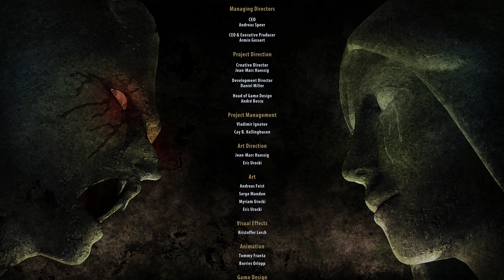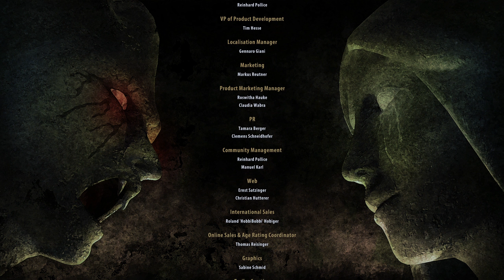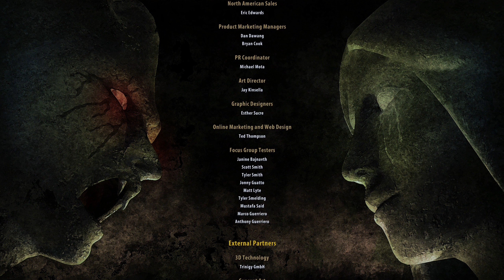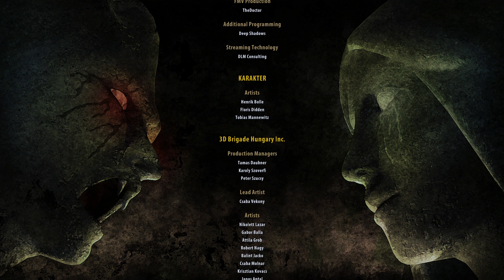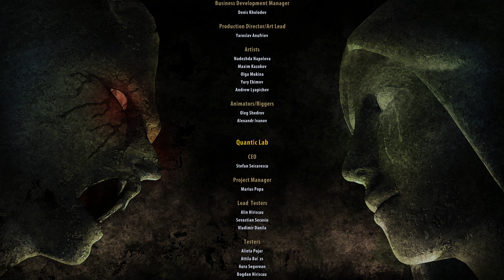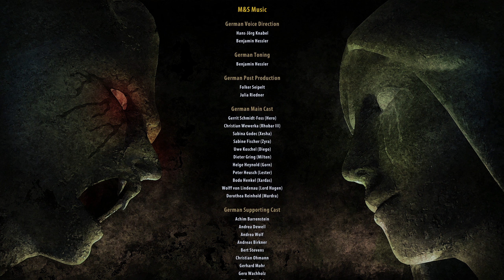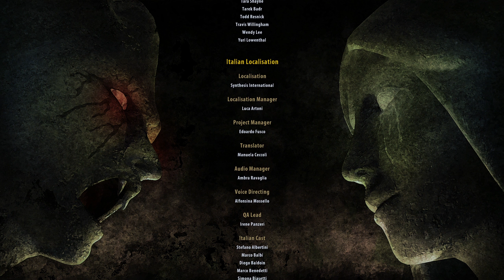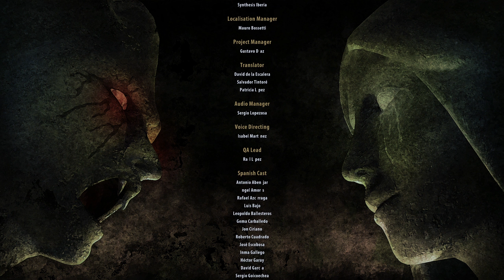ARCANIA & FALL OF SETARRIF [ПОЛНЫЙ ФИЛЬМ | ВСЕ CGI ВИДЕОРОЛИКИ | MOVIE] [RUS] 1440p/60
by necromancer_al
Все CGI видеоролики из игры Arcania и его дополнения Arcania: Fall of Setarrif («Аркания: Падение Сетаррифа»), включая титры.

Сюжет:

Война. Это то, чем жил Безымянный герой (центральный персонаж трёх предыдущих игр), а ныне король Миртаны — Робар III, последние 12 лет. Он присоединил к Миртане Нордмар и Варант и отправился на Аргаан, чтобы присоединить и его. Но в плавании король утратил себя и стал лишь тенью своего былого величия. Генералы Робара захватили город Торниару, сделав её резиденцией миртанского короля. Однако воину Инноса этого было мало и он все время повторял — «Амулет… Я… Мы должны сражаться, сражаться… Сражаться…». Лорд Хаген выступил на запад, а Ли на восток, чтобы осадить город Сетарриф. Но война не осталась на Аргаане и перешла на соседний остров — Фешир.

Ничего не подозревающий пастух занимался своим делом — пас овец. К нему подошла его любовь Айви. Она отвела будущего героя к отцу, который дал ему три задания. Когда они будут исполнены, Герой сможет жениться на Айви. Условием одного из заданий было прогнать с острова контрабандиста, а по совместительству учителя пастуха, которым оказался Диего. Тот поддался. После получения благословения, Айви заявила, что хочет перебраться на Аргаан, с чем может помочь Диего. Так как на Аргаане идет война с Миртанийцами, Диего не захотел брать на себя такое обязательство, отправив Героя к Лирке, чтоб тот отнёс ей какие-то травы, а заодно доказал, что действительно чего-то стоит. Лирка живёт в Запретном лесу. Когда Пастух приходит к ней, то узнает от неё, что в нём сокрыто что-то могущественное. Возвращаясь домой, пастух наблюдает, за тем, как его родная деревня охвачена пламенем, а невеста убита паладинами короля. Так начался путь мести. Диего отвозит охваченного яростью пастуха на Аргаан, и наводит на идею, как отомстить сумасшедшему королю Миртаны — добраться до Забытого храма, где находится Священная Наковальня, и не дать сделать это паладинам короля.